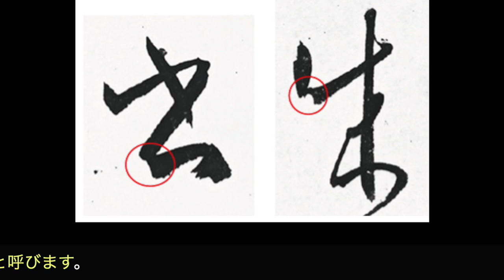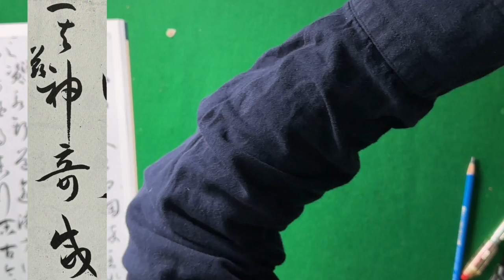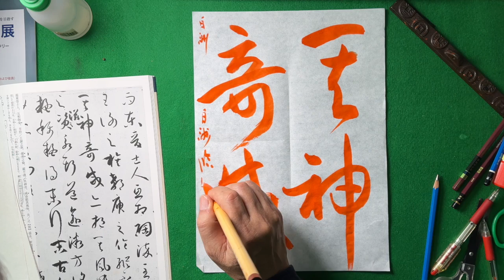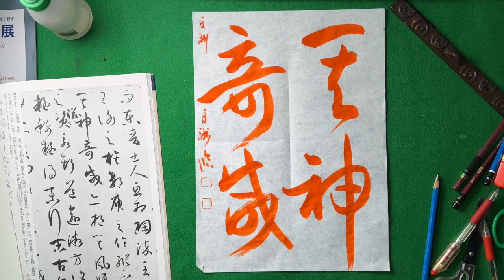全書芸 三月号 書譜臨書課題の解説 中本白洲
天来書院　書籍申込　　03ー3450ー7530
書道教室　生徒募集　 初心者が中心気楽に学べる書道学習活動団体です。
孫過庭（そんかてい、648年頃～703年頃）は、唐代の中国の書家です。字は虔礼（けんれい）。王羲之、王献之の書法を学び、草書にすぐれました。

孫過庭の書風は、王羲之、王献之の書法を学びながらも、独自の力強さや気品が加えています。また、草書は流麗で速筆であり、後世の書家に多大な影響を与えました。

孫過庭の代表作

・書譜
・草書千字文
・鵝池帖
・孫過庭の評価

孫過庭は、王羲之、王献之と並ぶ、中国三大書家の一人とされています。
その書風は、中国のみならず、日本や朝鮮半島にも大きな影響を与えました。
書道文化の普及と皆様の学習の一助を願い動画の発信をしています
都内駅近く手軽な会費の＃書道教室＃ペン字教室　下記参照
書道家中本白洲 のプロフィール
┃ 書道家
┃ （株）日本書技研究所代表
┃　 中本白洲のペントレ開発
┃ 　白洲フォントの開発 多数
┃　 毛筆 解説動画の発信
┃　 ペン字教室動画の発信
┃　　（動画テロップ文字は全て白洲制作のフォント利用）
┃ 　書道学習会にて書道文化の普及活動
┃ 　　　　　白金台教室（月）　各教室５：３０から２０：３０
┃ 　　　　　高輪教室　（火）　同上
┃ 　　　　　新橋教室　（木）　同上
┃ 　　　　　田町教室　（土）　同上
┃ 　　詳細は下記にご案内

日本の素晴らしいい書道文化普及のため、手頃な会費で書道家中本白洲 が
書道教室、（遠方の皆様には）動画添削を実施　お気軽に 無料体験学習に 参加下さい
初心者の多い、楽しい書道学習教室 です。

【　書道学習の会費　】
　　会費/月　4,000円（3回／月　ご都合に合わせてどの曜日にも参加自由）
【　書道教室の場所　】
月：場所：白金台いきいきプラザ　　 3回／月　５：３０〜８：３０
火：場所：高輪コミュニテイーぷらざ  3回／月　５：３０〜８：３０
木：場所：新橋生涯学習センター　　 3回／月　５：３０〜８：３０
土：場所：田町リーブラ　　　　　　 3回／月　５：３０〜８：３０

【特長】
　全員に直筆参考手本提供
　　教室から　書道塾実施数名送り出す
このシステムは貴方の学びたい「美しいお手本」の作成や動画が自由にご覧になれます。
中本白洲
　153-0064
中本白洲の ペントレ は貴方の練習したい文字のお手本が出来ます
白洲フォントのご案内
● ペン字学習のおすすめ動画

白洲フォントは下記で購入できます